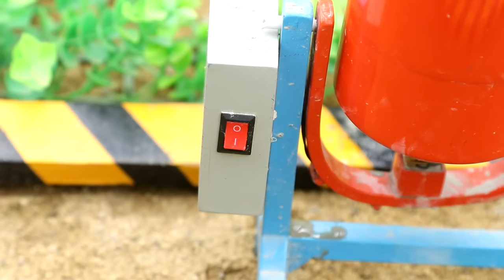Mini tractor transporting | Radha Krishna Trolly | Gauri Ganesh Murti durga Navratri,water tanker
New Gauri Ganesh Murti Dj Trolley | Navratri Radha Krishna Trolley Mini Dj Light Navdurga Saraswati
Related topic:
gauri ganesh murti
water pump
tractor
science project
bridge making
concrete maker
trolley
mini tractor
tractor
water pump
Mini Farmer
mini projects
house animals diy
tractor trolley
cow
tractor
farming
mini farming
special lake
Farm Diorama
Flower Planting
house cow
mini Aquarium
house Cow
Cow House diy
miniature farm
fishpond
house_cow
barn animals
keepvilla
keepvilla tractor
keepvilla diy
Mini Creative
Tech Creators
HP Mini DIY Tractor
Keep villa
Sunfarming
tractor machinery
village life
keepvilla
keepvilla tractor
keepvilla tractor video
keepvilla diy
mini tractor
mini creative
minicreative tractor
diy tractor
concrete bridge
special wheel
how to make
Tractor
DIY Farming
DIY Tractor
Mini Tractor
Water Pump
Tractor Motor
Machine
Mini Farmer
Mini Farm
Mini Water Pump
Sun Farming
Mini Creative
Sano Creator

Related topic:
mini tractor
tractor
water pump
Mini Farmer
mini projects
house animals diy
tractor trolley
cow
tractor
farming
mini farming
special lake
Farm Diorama
Flower Planting
house cow
mini Aquarium
house Cow
Cow House diy
miniature farm
fishpond
house_cow
barn animals
hamsters
escape
navratri
ganesh chaturthi